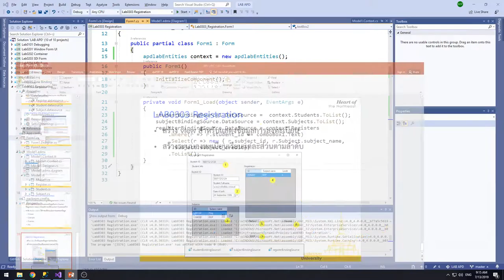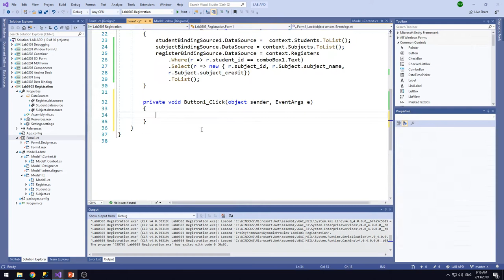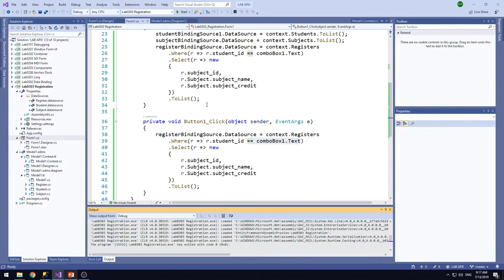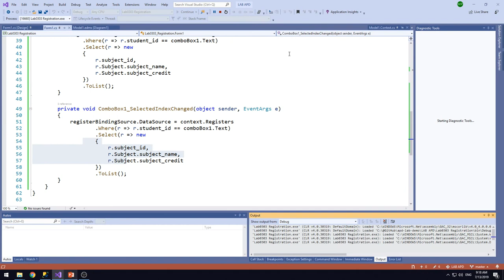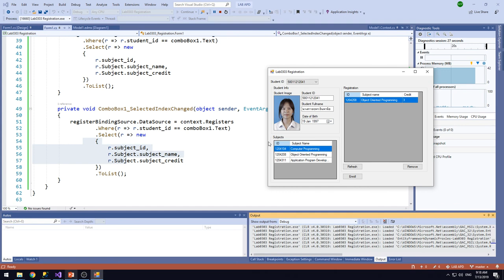Lab0303 06 Refreshing Register